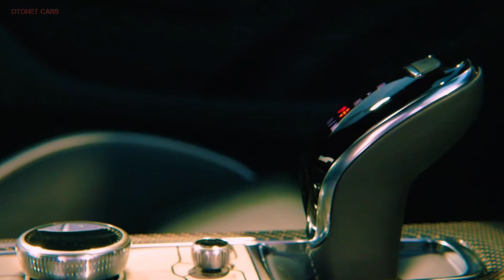NEW 2025 CADILLAC CT5-V LIGHT LUXURY SEDAN HIGH-TECH BLACKWING REVEALED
Standard engines in the CT5 are a 237-hp 2.0-liter turbocharged four-cylinder, a 335-hp twin-turbocharged 3.0-liter V-6.  The performance-oriented CT5-V offers a 360 hp twin-turbo V-6 version as well as adaptive dampers and an electronically controlled limited-slip differential.  Both engines are combined with a 10-speed automatic transmission.